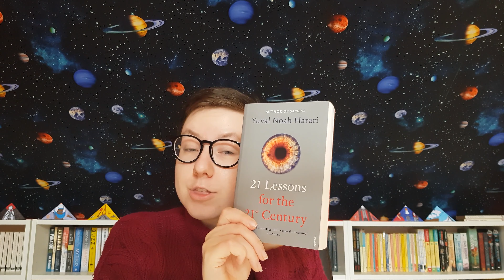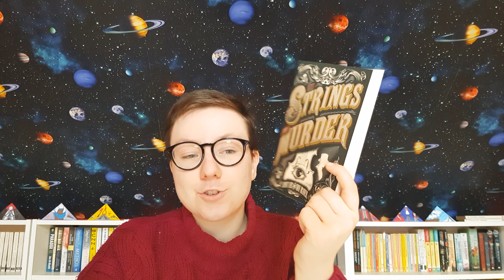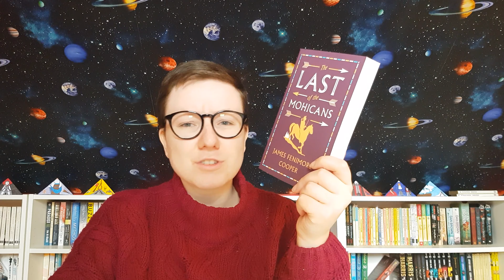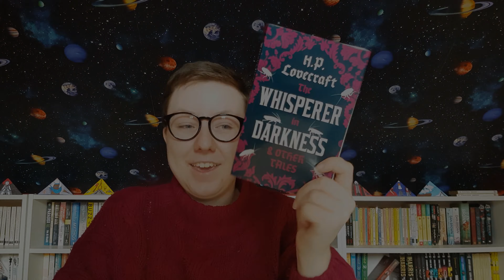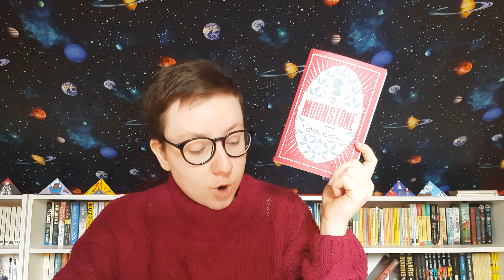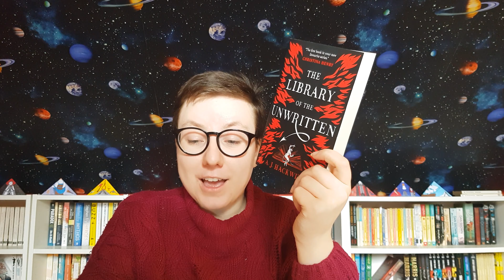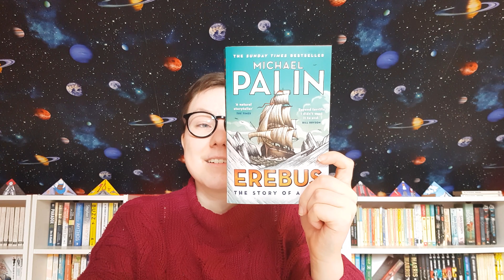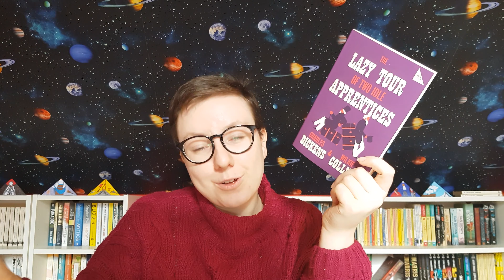From the North Pole to LA | March Wrap Up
Books Mentioned:
- 21 Lessons for the 21st Century by Yuval Noah Harari
- Invisible Woman by Caroline Criado Perez
- The Strings of Murder by Oscar de Muriel
- A Thousand Ships by Natalie Haynes
- A Life on This Planet by David Attenborough
- The Last of the Mohicans by James Fenimore Cooper
- The Whispers in Darkness by HP Lovecraft
- The Lost Hero by Rick Riordan
- The Italian by Ann Radcliffe
- The Library of the Unwritten by AJ Hackwidth
- The Alienist by Caleb Carr
- Erebus by Michael Palin
- We by Yevgeny Zamyatain
- The Monk by Matthew Greggory Lewis
- The Lazy Tour of Two Idle Apprentices by Charles Dickens and Wilkie Collins

Twitter - @isayhourwrong (although I am not on here much anymore)